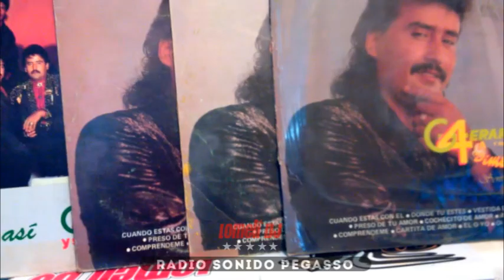Gerardo y su 4ta Dimension - Vestida de Novia LP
Desde Piedras Negras, Coah. Gerardo Sandoval y su Cuarta Dimension con este tema VESTIDA DE NOVIA grabada en el album SENTIMIENTO HECHO CANCION, para Discos DISA en el año de 1990.
Gracias por compartir los videos de este canal
Mira los mejores videos gruperos del recuerdo 80s y 90s: